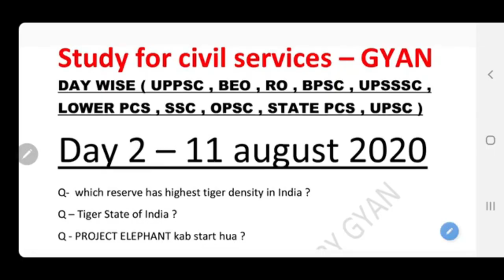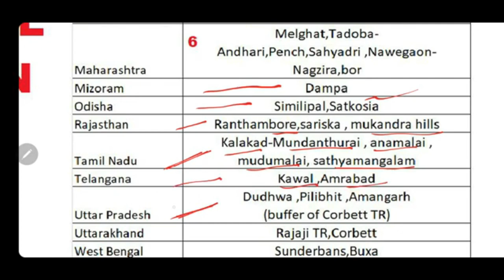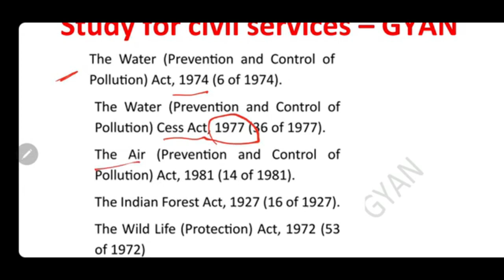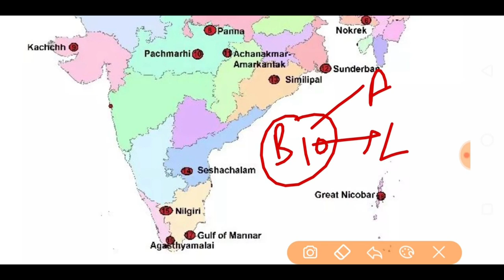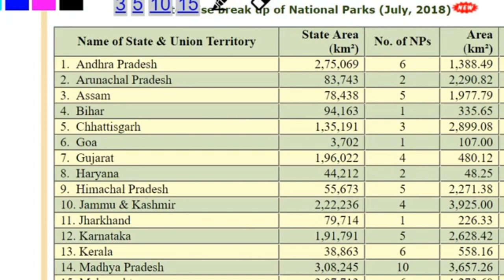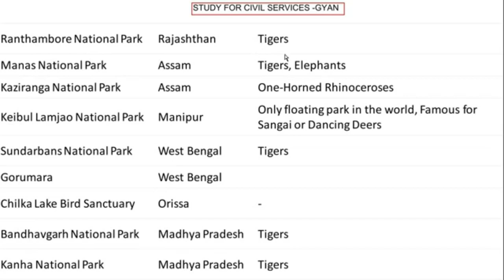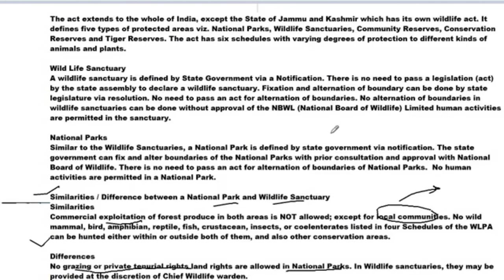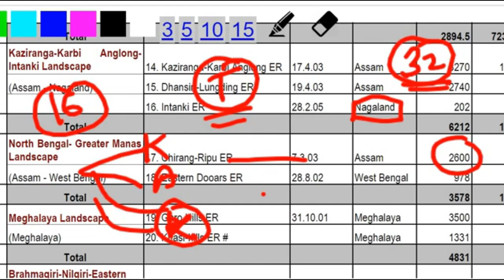quick revision #2 by gyan | UPPSC PCS 2020 ro aro beo 66 bpsc upsssc lower psc upsi daily classes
tiger reserves of india
elephant reserves of india
coral reefs of india
mangroves of india

1. studyforcivilservices free telegram channels
3. join_paid_grp_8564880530_or_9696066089 ( only calling numbers = 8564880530 or 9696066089 )
8. ADMIN & founder  = GYAN PRAKASH MISHRA